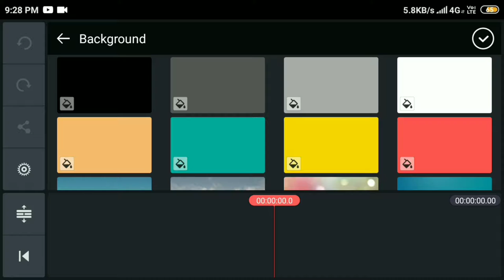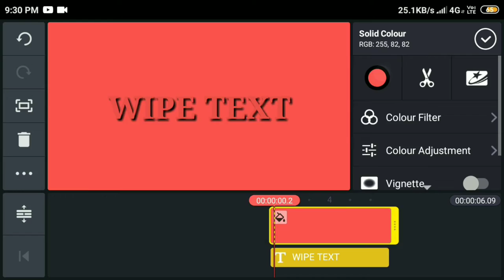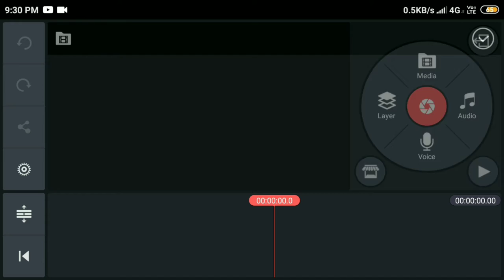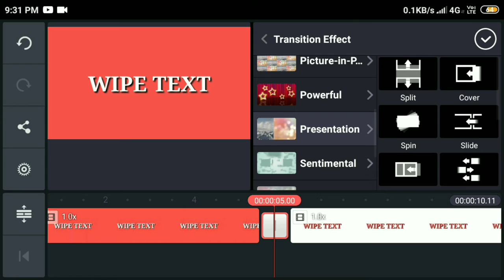How to create a WIPE TEXT ANIMATION in Kinemaster | Kinemaster Tutorial | Technical SKB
Hi
In this video today i am gonna tell about How to create a WIPE TEXT ANIMATION in Kinemaster.